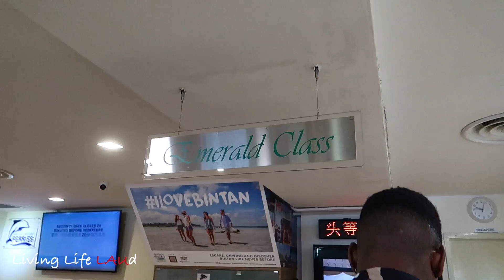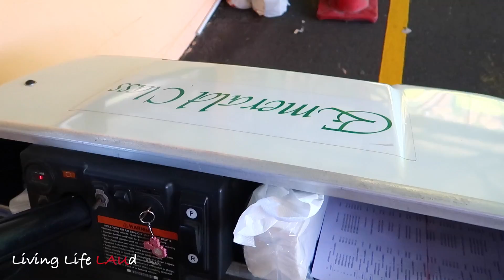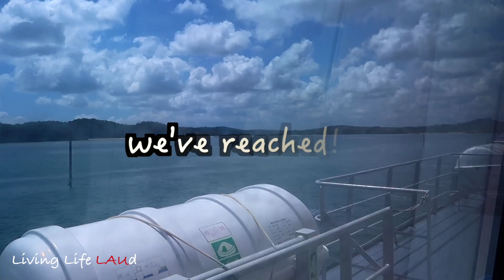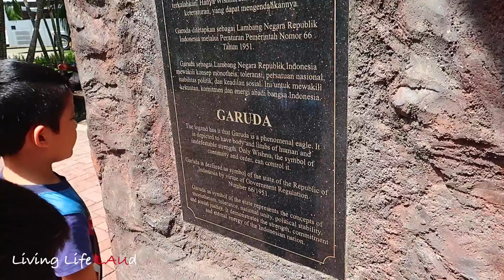PARADISE AT THE CANOPI (BINTAN)! - DAY 1| EP:80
We spent 4 days and 3 nights at The Canopi at Bintan Island, an hour's ferry ride from Singapore. It was a magical experience and hope you enjoy watching it as much as well!